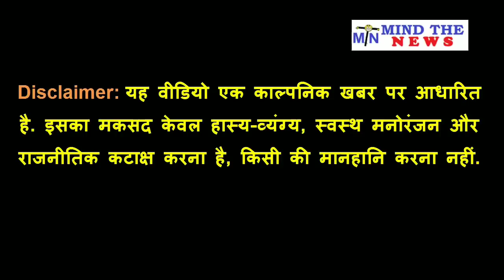Mallya से पैसा लेने England गए हैं Modi, Arun Jaitley का सनसनीखेज खुलासा | Mind The News.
देश के कई राज्यों में एटीएम और बैंकों में अचानक कैश ख़त्म होने की ख़बरें आ रही हैं। पैसों के लिए हाहाकार मचा रहे लोगों को ढाँढस बँधाते हुए वित्त मंत्री जेटली ने कहा है कि “चिंता की कोई बात नहीं है। बस दो-चार दिन की बात है, Modi जी इंग्लैंड से पैसा लेकर आने ही वाले हैं, फिर सारी प्रॉब्लम ख़त्म!”